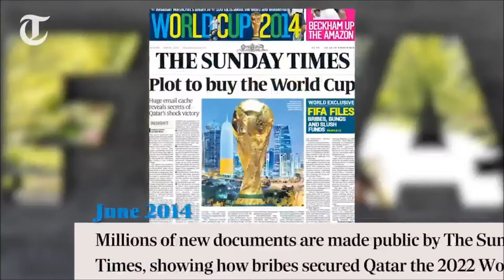Hasta la vista, Blatter!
Sepp Blatter - the man with no shame who faces reckoning after latest Fifa crisis - the end of the most toxic figure in world sport may now be in sight and it cannot come soon enough | The Telegraph | By Jim White | 27 May 2015:

One thing we can be sure of: when nature finally takes its toll, whatever it is that Sepp Blatter dies from it will not be shame. As the organisation he had led for the past 20 years was plunged into turmoil by the dawn arrest of half a dozen senior officials on Wednesday, it was made clear that Blatter would not resign from the presidency of Fifa. He would not take executive responsibility, he was not going to do an Ed Miliband and fall on his own sword.

In fact, not only would he not surrender, he would continue to seek a further term in office in the presidential elections to be held on Friday. After all, his spokesman made plain, who better to marshal the sweep through of Fifa’s Augean stables than Joseph Blatter?

Which might strike some as rather odd, given he is the very person who has presided over two decades of the steady accumulation of filth.

It was in 1975 that a young Swiss sports journalist turned marketing man first took a position at Fifa. Once ensconced, Blatter worked his way up through the body, helping to organise World Cups, learning along the way how to sell football. In June 1998, to the surprise of many who expected Lennart Johansson, the veteran former head of Uefa, to be nodded into the post, Blatter was voted in to succeed Joao Havelange as Fifa’s president. Johansson was not a gracious loser: he was quick to issue accusations of vote buying by the Blatter camp. Not for the last time, the man himself responded to such charges with a serene smile and set about what he regarded as the most vital aspect of his work in charge of the world’s most popular sport: shoring up his own position.

Over the next 20 years, Blatter shamelessly adopted the politics of Tammany Hall as he relentlessly sought re-election. Like the Democrats in 19th-century New York, he exchanged patronage for support at the ballot box. Realising that the old footballing world was rather too full of potential rivals, he ignored Italy, France and England and concentrated his benevolence on the smallest of territories. Since each constituent member has a single vote regardless of its size or footballing history, his logic was impeccable: never mind that it has a population some 38,000 times more substantial, Brazil is no more powerful when it comes to the Fifa voting process than Montserrat. He bullishly extended what he came to term “the Fifa family”, to the point where Fifa currently has 16 more members than the United Nations. And he showered the minor members with largesse. A couple of million donated to a Pacific island has considerable heft when it comes to the four-yearly voting congress.

To ensure there was plenty of cash to hand out, Blatter invigorated Fifa’s commercial activity. In the last four years, the body’s income, accrued from everything from broadcast rights to association with the world’s favourite computer football game, topped £3.7 billion. It has more than £1 billion in cash reserves, not bad for a non‑profit making organisation. And after paying out more than £100 million a year in personal expenses alone to its executives (Blatter’s actual salary remains a closely guarded secret) much of that was distributed to those who had plenty for which to thank the president.

As he went about his work divvying up the cash, Blatter became convinced that he and his body were a force for world betterment. Through the World Cup he insisted that his organisation could kick-start economic development. Surrounding himself with sycophants, feted with the trappings of a head of state, insisting at all times he be addressed as Mr President, he saw himself not as a sporting bureaucrat but a world statesman. His reward, he came to believe, would be a Nobel Prize...